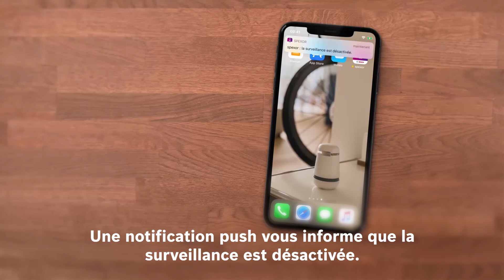Bosch spexor - Désactivation de la surveillance par code PIN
La surveillance peut être désactivée via l'application ou directement sur l'appareil en saisissant le code PIN. C'est très simple : tournez spexor de 180 degrés à l'envers, saisissez votre NIP et peu après, la surveillance est désactivée.